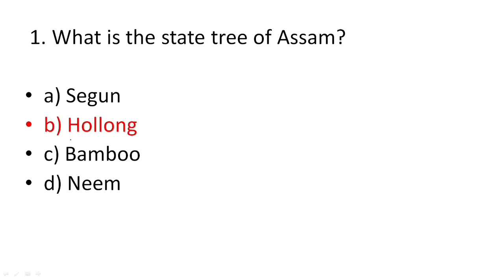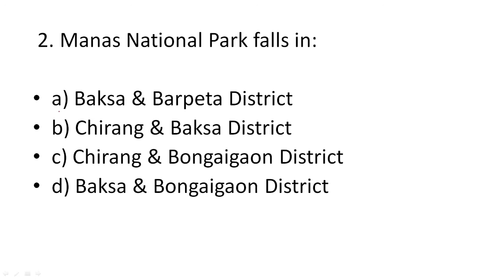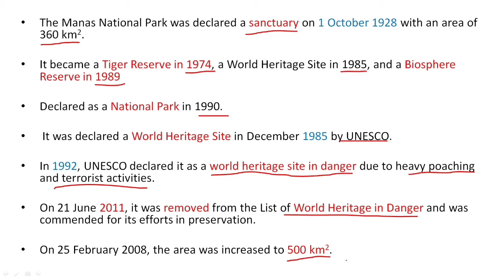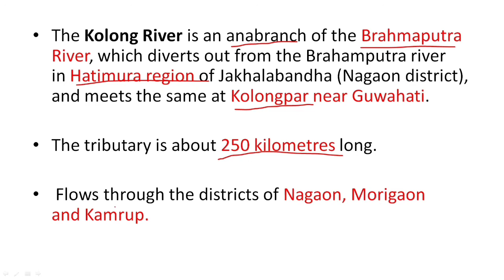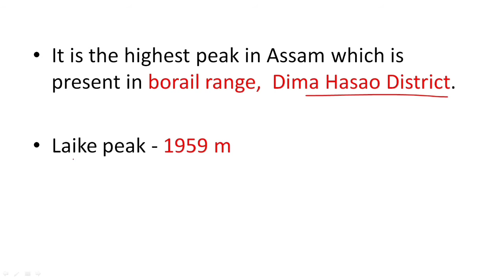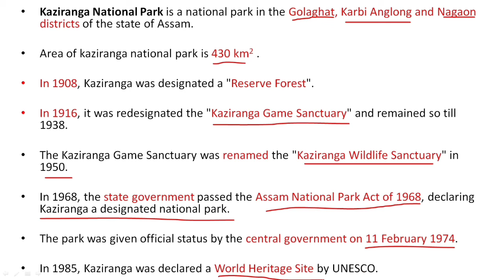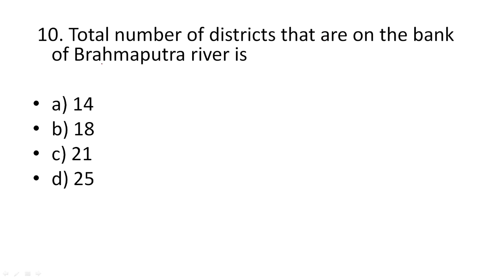Assam GK previous questions || 1500 most important questions for Assam SI/ constable || part 1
In this video we have discussed about most Important Assam gk for Assam SI and Constable. All the questions are take from previous year question papers for ASPC, Assam SI / Constable, Guwahati high court, APSC JAA. This is the first video of 1500 most Important MCQ on Assam Gk. We will continue this series till 1500 MCQ.